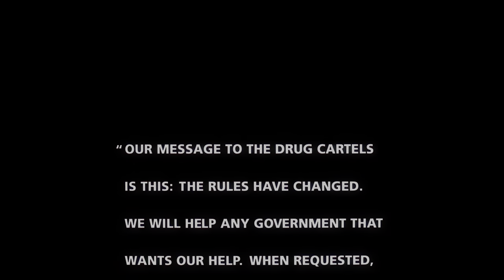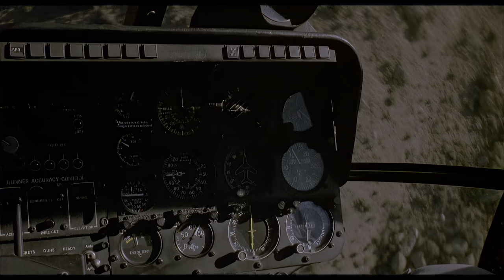Fire Birds (1990) Wings Of The Apache Opening Scene Movie Clip - 4K UHD HDR Nicolas Cage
Title: Rediscovering Fire Birds: Wings of the Apache in Remastered 4K HDR

Introduction:
Fire Birds: Wings of the Apache, a classic action-packed film from the early '90s, has captivated audiences with its adrenaline-pumping aerial combat and gripping storyline. Now, in an era of advanced digital restoration and high-definition viewing experiences, fans of this iconic movie have a new reason to rejoice. The Fire Birds Wings of the Apache Remastered 4K HDR YouTube Channel is here to deliver the film in all its glory, revitalized for modern audiences.

Remastering Legacy:
Remastering a film like Fire Birds is more than just upgrading its resolution. It's about breathing new life into every frame, enhancing colors, sharpening details, and optimizing the audio for a truly immersive experience. The Fire Birds Remastered 4K HDR project takes painstaking effort to preserve the original essence of the film while leveraging cutting-edge technology to elevate its visual and auditory impact.

Visual Spectacle:
The transition to 4K resolution and HDR (High Dynamic Range) technology unlocks a level of visual fidelity previously unseen in Fire Birds. Viewers can now witness the majestic Apache helicopters soaring across the screen with unprecedented clarity, while the desert landscapes and intense aerial battles come to life with vibrant colors and enhanced contrast. Every explosion, every maneuver, is rendered with cinematic precision, drawing audiences deeper into the heart-pounding action.

Immersive Audio:
In addition to its visual enhancements, the Fire Birds Remastered 4K HDR YouTube Channel prioritizes audio quality, ensuring that every gunshot, rotor blade, and dialogue exchange resonates with crystal-clear precision. Whether viewed through a state-of-the-art home theater system or a pair of high-end headphones, the immersive sound design transports viewers into the heart of the battlefield, intensifying the drama and suspense of the film.

Community Engagement:
Beyond offering a superior viewing experience, the Fire Birds Remastered 4K HDR YouTube Channel serves as a hub for fans to connect, reminisce, and celebrate the enduring legacy of this cinematic gem. Through comment sections, live streams, and exclusive behind-the-scenes content, enthusiasts can share their love for Fire Birds and engage with fellow aficionados from around the globe.

Conclusion:
The Fire Birds Wings of the Apache Remastered 4K HDR YouTube Channel stands as a testament to the timelessness of great cinema and the transformative power of modern technology. By preserving and revitalizing beloved classics like Fire Birds, this channel ensures that future generations can experience the thrill and excitement of aerial combat in the digital age. So, buckle up, engage the afterburners, and prepare for a cinematic journey like never before.

Directed by David Green
Screenplay by Nick Thiel
Paul F. Edwards
Story by Step Tyner
John K. Swensson
Dale Dye
Produced by Bill Badalato
Starring
Nicolas Cage
Tommy Lee Jones
Sean Young
Bryan Kestner
Cinematography Tony Imi
Edited by Norman Buckley
Dennis M. O'Connor
Jon Poll
Production
companies
Touchstone Pictures
Nova International Films
Distributed by Buena Vista Pictures Distribution
Release date